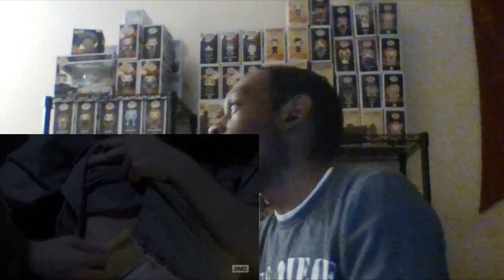The Walking Dead Season 8 Episode 8 How It's Gonna Be Reaction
Watch BrokeBlackMan 94's The Walking Dead Season 8 Episode 8 How It's Gonna Be Reaction. Like or Dislike the video.